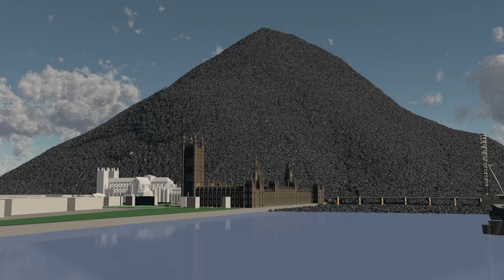A new coal mine - what difference will it make?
Few people have an intuitive feel for what’s at stake when a new coal mine is proposed. Our animation shows the actual quantity of coal that will be produced over fifty years at the Woodhouse Colliery, and the carbon dioxide that will be added to the atmosphere. We made this animation for London-based politicians such as Robert Jenrick, who will decide whether the mine goes ahead. The film doesn’t comment on the quantities, it simply shows how much there will be if the mine goes ahead.